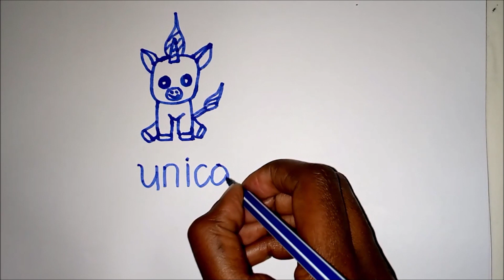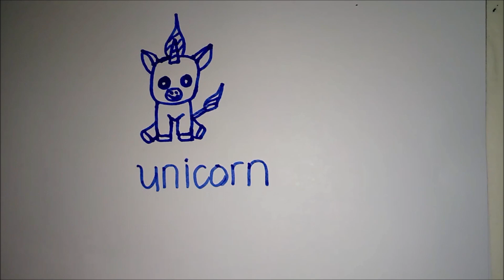How to Draw a Simple Unicorn for Kids Easy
In this video, we'll show you how to draw a unicorn in a simple and easy way. This How to Draw a simple unicorn easy video is great for beginners who want to learn how to draw. If you're new to drawing, this easy unicorn drawing tutorial is perfect for you! In this video, we'll walk you through the steps needed to draw a simple unicorn. Whether you're a beginner or a more experienced artist, this unicorn drawing tutorial is a great way to learn how to draw!